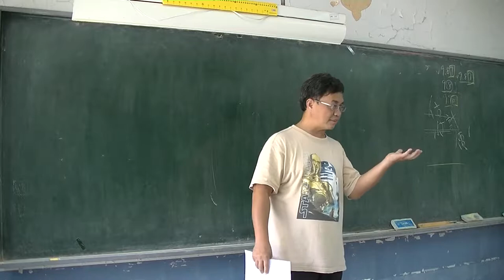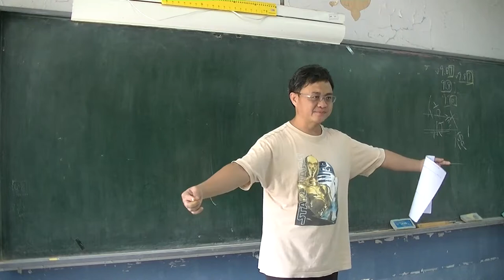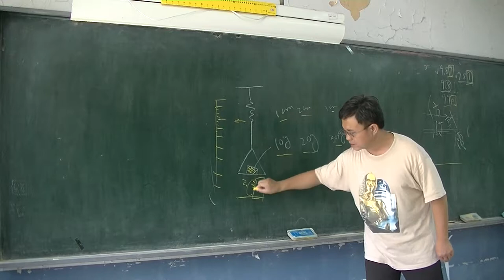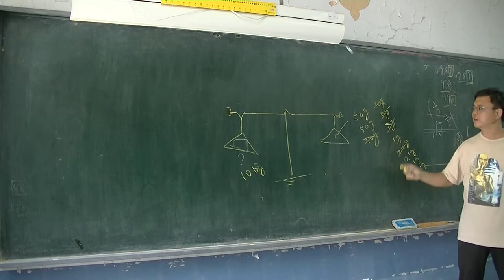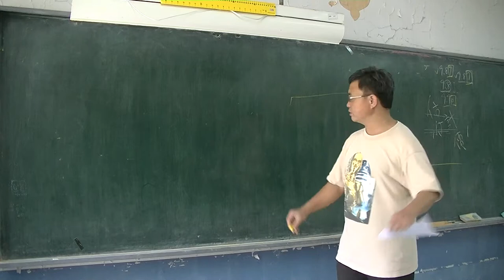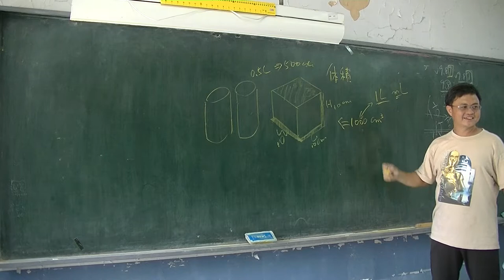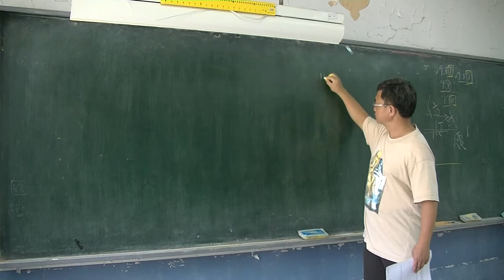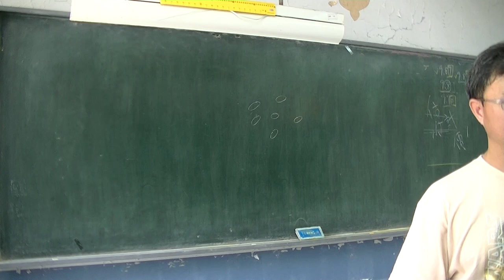自然與科學-測量02